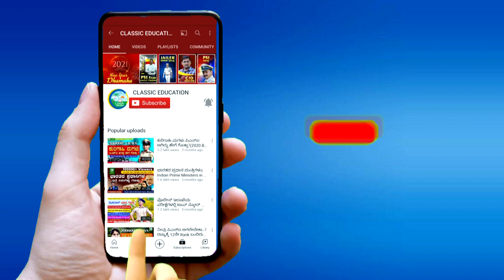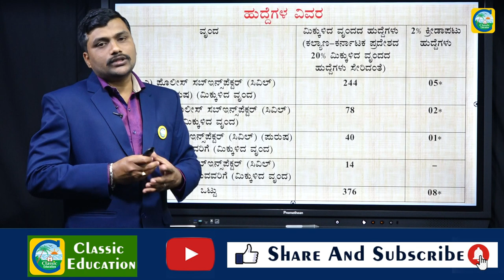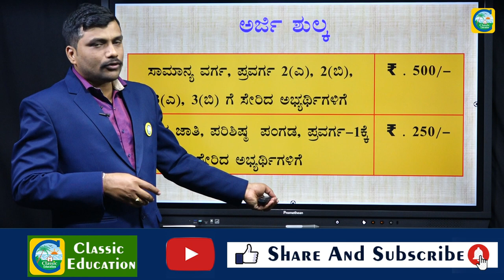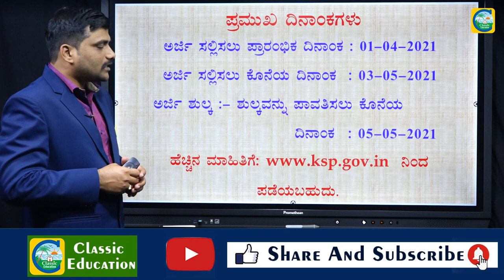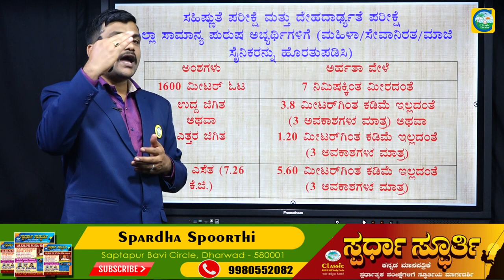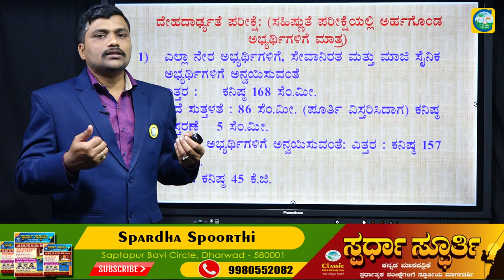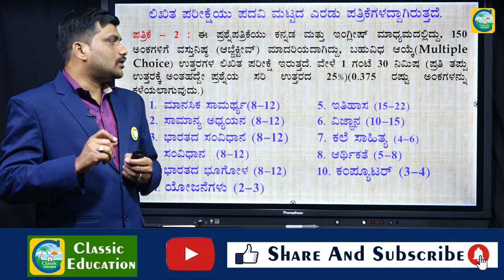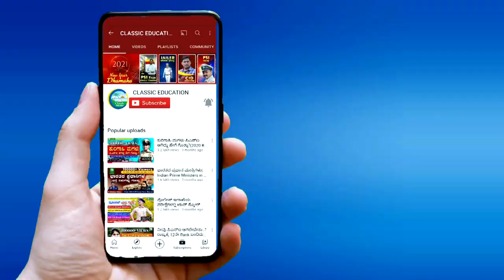ಮತ್ತೆ ಪೊಲೀಸ್ ಇಲಾಖೆಯಲ್ಲಿ ಭರ್ಜರಿ ನೇಮಕಾತಿ|411 ಹುದ್ದೆಗಳಿಗೆ ಅರ್ಜಿ ಅಹ್ವಾನ|PSI |Classic Education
Classic Education
Dharwad